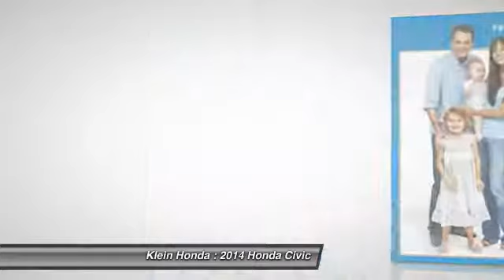2014 Honda Civic Everett WA 30625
2014 Honda Civic LX Sedan

Klein Honda
10611 Evergreen Way

SPRING INTO A HONDA SALES EVENT IS HAPPENING NOW!!! 0 PERCENT APR FINANCING, 2 YEAR COMPLIMENTARY UNLIMITED SCHEDULE MAINTENANCE PROGRAM, AND UP TO 140 PERCENT OF KBB FAIR TRADE WITH ANY TRADE IN. DISCOVER THESE EXCLUSIVE OFFERS FROM KLEIN HONDA IN EVERETT.  What are you waiting for? Discover the feeling of becoming A Friend of the Family today at Klein Honda in Everett! Imagine the daily, monthly, yearly savings of not having to stop frequently at gas stations? Imagine the savings of low maintenance cost? Imagine the savings of having a car with high resale value? You add all of this up and you have a great investment. Not only are the savings amazing, but also the new Civic is so REFRESHING to drive and tailored to your everyday needs. Come and experience why the new Civic features technological achievements that are IMPRESSIVE at a value that is even more impressive. You will receive more thrills per gallon with CAPTIVATING looks and STIMULATING drives. Klein Honda has your new Civic!